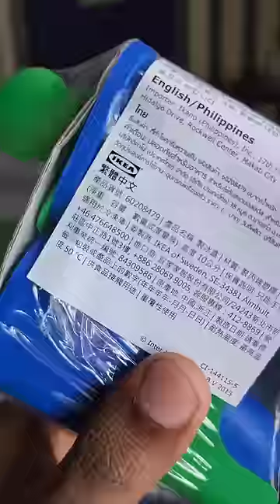DIY Popsicle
Whip Up Magic Popsicles' Mix with real fruit powder in 4 yummy flavours - Strawberry, Pineapple, Mango and Orange which includes popsicle moulds inside. Make the yummiest and perfect popsicles/ice candies at your home. Blend, Freeze and Lick. Easy 3 step process to make real fruit popsicles. Its so easy that kids can make it on their own! The WhipUpMagic Fruit Pops are a great way to have a magical time with your kids. Your kids get to create their own popsicles, all by themselves in 3 easy steps. Simply Blend, Freeze and Lick! The popsicle mix is made of real fruit powder and comes in 4 great flavours -Mango, Pineapple, Strawberry and Orange. The fruit pops are rich in Vitamin C, have no artificial colours, flavours or preservatives and with water from your own home - they are the cleanest popsicles in town! So go on and enjoy the yummy popsicles and a super fun activity with your kids.

Product: Whip Up Magic DIY Fruit Pops Fun Popsicle